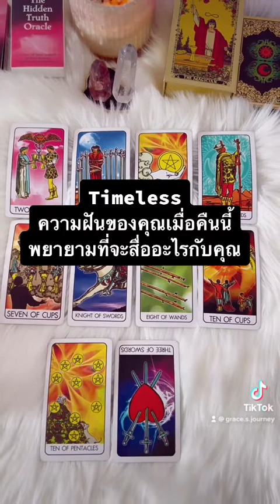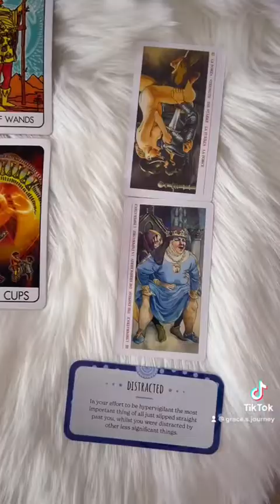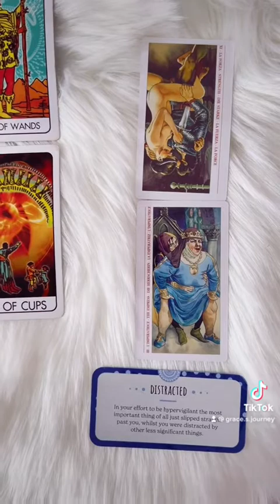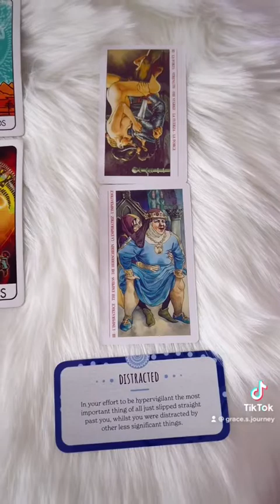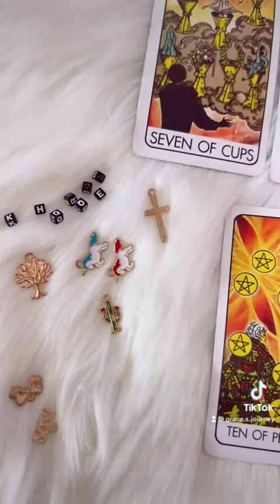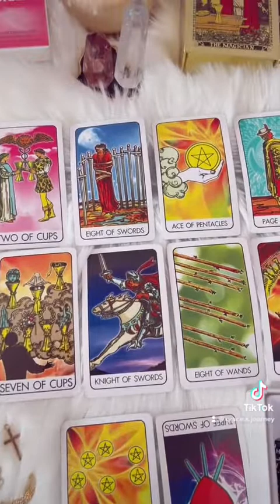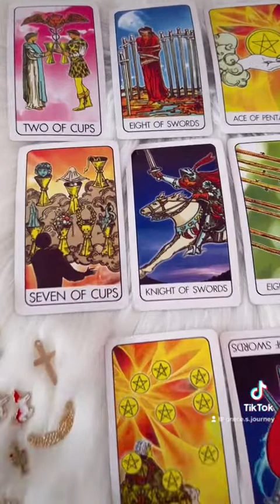Timeless ความฝันของคุณเมื่อคืนนี้พยายามจะสื่ออะไรกับคุณ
สวัสดีทุกคน เราคือเกรซและ นี่คือช่อง Grace's Journey ที่เราพูดคุยเกี่ยวกับชีวิต ความรัก จิตวิญญาณ  เส้นทางการค้นหาและเยียวยาตัวตน กฎแห่งแรงดึงดูด และที่แน่นอนก็คือ เรื่อง ทวินเฟลมส์

ยินดีต้อนรับคุณเข้ามาเป็นสมาชิก Follower, Subscribers
หากคุณเป็น ทวินเฟลมส์ หรือคุณเพิ่งเจอคลิปนี้ และคุณเกิดสงสัยว่าคุณมี ทวินเฟลมส์หรือไม่?
ช่วยแจ้งให้เราทราบในคอมเม้นท์ใต้คลิปนี้ เราอยากจะบอกคุณเสมอว่ารัก
และขอบคุณทุกคน ที่แบ่งปันพลังงานที่สวยงาม ความคิดเห็น และแรงบันดาลใจในคอมเม้นท์

Love & Light 🖤🤍